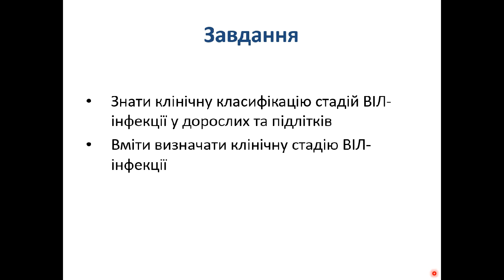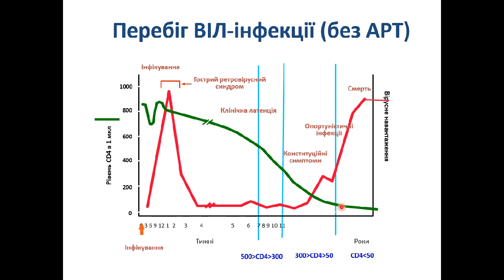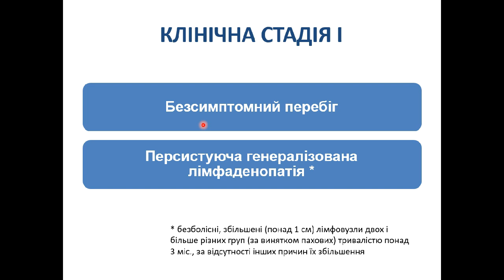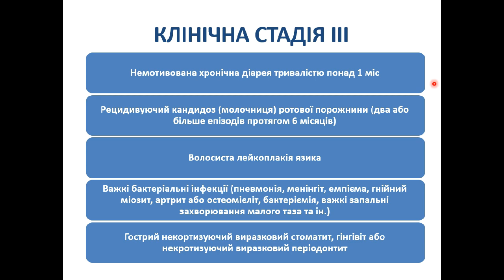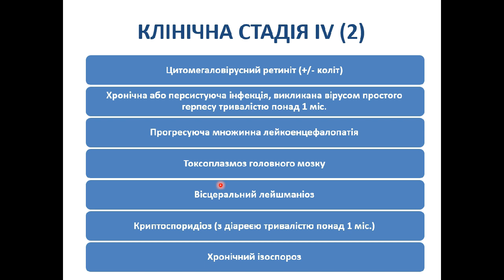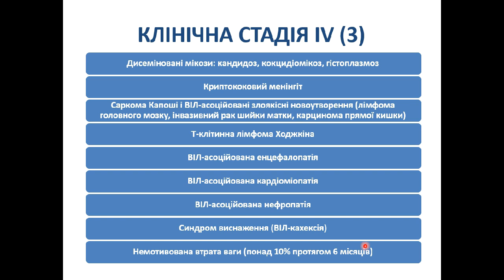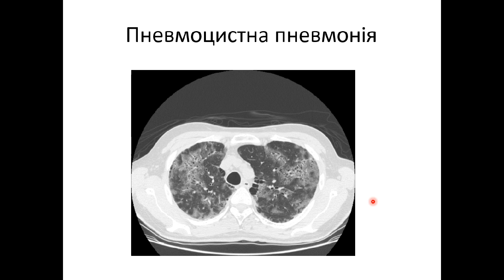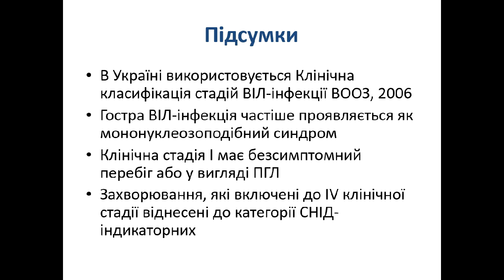Клінічна класифікація ВІЛ-інфекції